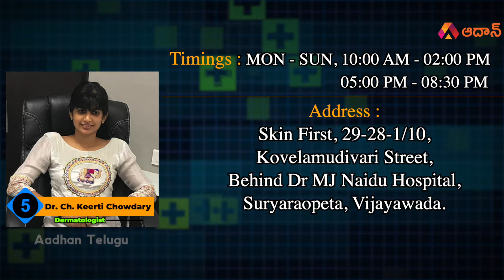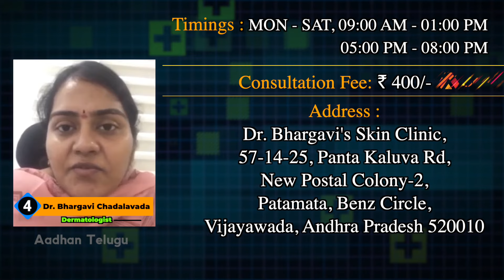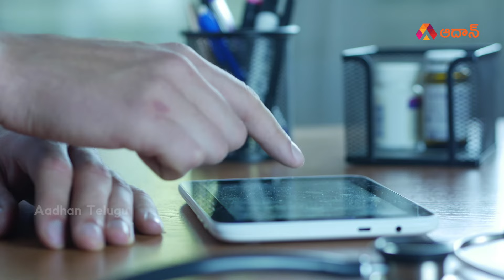Top 5 Best Skin Doctors in Vijayawada | విజయవాడ టాప్ 5 డెర్మటాల‌జిస్ట్‌లు ఎవరో తెలుసా?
Dermatology is the branch of medicine dealing with the skin. It is a specialty with both medical and surgical aspects. A dermatologist is a specialist medical doctor who manages diseases related to skin, hair, nails, and some cosmetic problems.

Introduction to Top 5 Best Dermatologists in Vijayawada 00:00
Top 5 Best Dermatologists in Vijayawada - Dr. Ch. Keerti Chowdary 00:38
Top 4 Best Dermatologists in Vijayawada - Bhargavi Chadalavada 01:38
Top 3 Best Dermatologists in Vijayawada - Dr. Ushma. K 02:43
Top 2 Best Dermatologists in Vijayawada - Dr. Sowjanya 03:35
Top 1 Best Dermatologists in Vijayawada - Dr. Neelakantha Rasineni 04:29

5. Dr. Ch. Keerti Chowdary
Address:
Skin First clinic
Gurunanak colony road, Opposite NAC Function Hall, Behind Ushodaya super market west side street, Vijayawada- 520010
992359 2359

4. Bhargavi Chadalavada
Address:
Dr. Bhargavi's Skin Clinic,
57-14-25,
Panta Kaluva Rd,
New Postal Colony-2,
Patamata, Benz Circle,

3. Dr. Ushma. K
Address:
Skin to Bone Superspeciality clinic,
29-14-46,
Pushpa Hotel Rd,
Suryaraopeta, Labbipet,

2. Dr. Sowjanya
Address:
Lalith Skin and Hair Clinic,
29-9-20, Govinda Rajulu Naidu St,
opp. Sarada Nursing Home,
Suryarappeta, Governor Peta,

1.  Dr Neelakantha Rasineni
Address:
Dr. Neelakanta Skin Hair & Laser Centre,
29-8-35/1
Chiluku Durgaiah Street (First left street in Nakkala Rd from Vijaya talkies centre),
Suryaraopeta, Governor Peta,